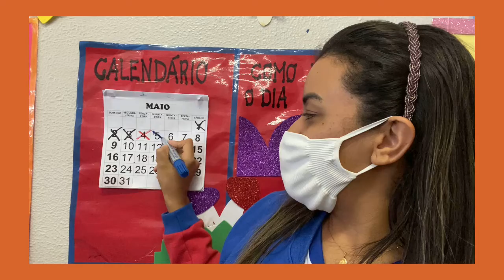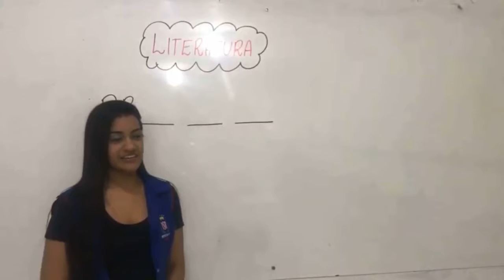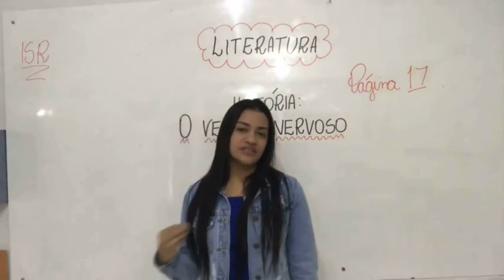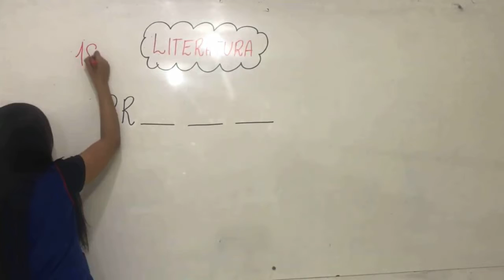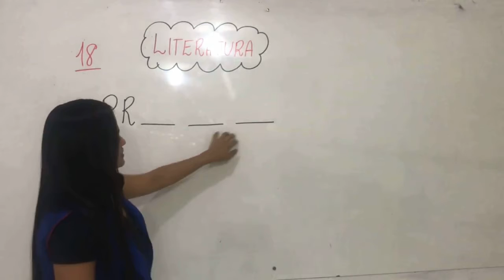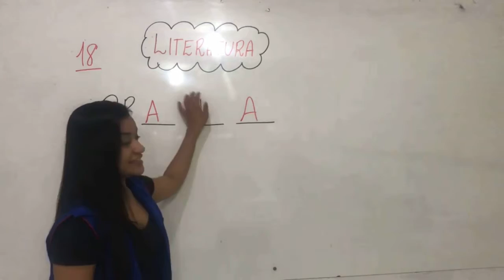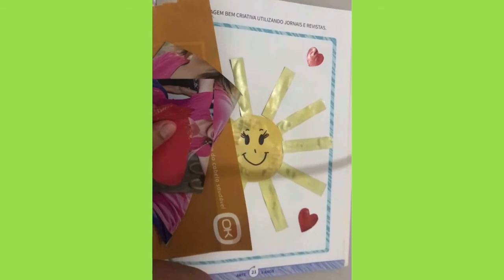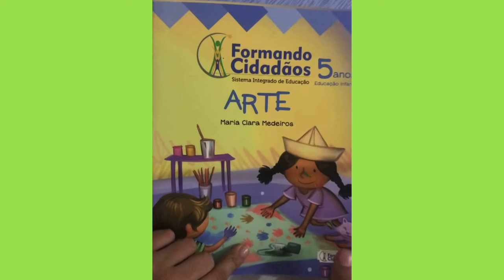Pré-escola 05 anos - Aula completa 05.05.2021